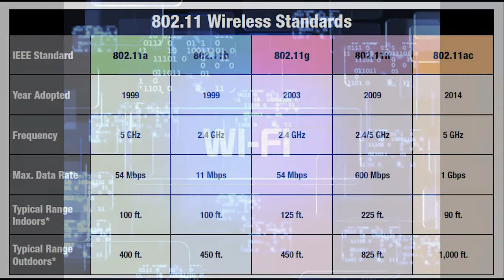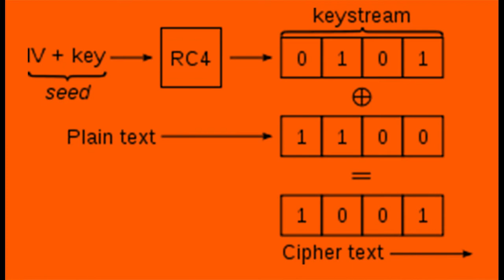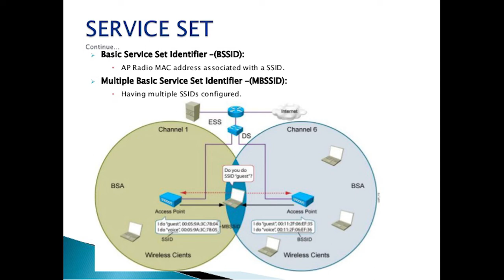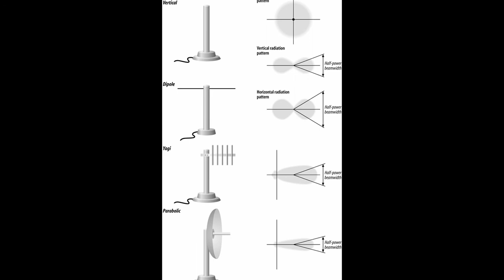وای فای و هەکی وای فای بەشی یەکەم - Wi-Fi Hack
سڵاو بەڕێزان
من فەرشادم لە بەشی ئەلەهی گروپی هوشیار
لەسەرتا دا پێشکێک تان بۆ باس دەکەم، گروپی مە تمایەتی چەن ڤیدیویەک سەبارەت بە ئەولەهی و دواتریش ئەگەر بکرێت لینوکس پێشکەش بکات
لە هەوڵ هەنگاو دا دەمان هەوێت لە سێ بەش دا لەسەر  Wi-Fi بە کورتی قسان بکەین و شێوازی هەک کردنی تان بە aircrack نیشان بدەین، مەبەستمان لە ئەم کارە نیشان دانی کێشەکانی ئەولەهی Wi-Fiـە ، ئێوەش بتوانن کە ئەم کێشانە لەبەر چاو بگرن و دواتریش چارەسەریان بکەن، هیوادارین ئەم فێرکاریان نابەجێ بە کار نەهێنن، بەکارهێنان نابەجێی دەتوانێت وەک دزی و تەنانت خەراپتریش بێت، بەڵام ئەگەر بە بەرزکردنی ئاستی ئەولەهی خوتان بێت زور بە کەڵک دەتوانێ ببێت.
Wi-Fi یەکەک لە جورەکانی توڕێ بێ سیم یا WLAN کە زور بە کار دەهێندرێت و لە سەر ئستانداردەکانی 802.11a ,802.11b, 802.11g, 802.11i, 802.11n ئیش دەکات لە سەر فرکوینسی ٢.٤ و ٥ گیگاهێرتز شەپولەکانی دەنێرێت،  تا بیزیک ٥٠ میتر بێ کێشە بر دەکات، هەڵبەت ئەگەر هیچ شتەک پێشی نەگرێت و خێرایەکەشی تا ٥٤ مێگابیت دەچیت، هەرچەند لە شێوازە نوێیەکان هەم خێرای زورتر بوە هەم مەودای ناردنی، دەگوترێت لەوانێیە بۆ لەشی مروڤ کێشە دروست بکات بەڵام بەتواوی پشت ڕاست نەبووتەوە.
Wi-Fi بۆ ناردنی زانیارێکانی سیم بەکار ناهێنێ و لە هەوا کەڵک وەردەگرێت بۆ ناردنی زانیارێکانی، کە دەتوانێت باشی هەبێت بۆ ئەوەی کە بە ئاسانی دەستت پێدەگات و پێویست ناکا بو گواستنەوەی زانیارێکان سیم بەکار بینن، بەڵام هەر ئەوە دەبێت هوی ئەوی کە ئەم زانیاریانە بۆ هەموو لایەک بڕون و ئەگەر کەس بی هەوێت دەتوانێت کویان بکاتەوە و بکاریان بێنێت و بویە چەن پروتوکوڵەک داندراون بۆ پارستنی مودمی Wi-Fi ، وەک WEP, WPA, WPA2 و لەبەر ئەم هویە لە شوێنە سەڕبازێکان و ئەم شوێنانەی زانیاری هەستیاریان هەیە Wi-Fi  بەکار ناهێنن.
یکەک لەبەشەکانی Wi-Fi  ناوەکەیەتی کە بە SSID (Service Set Identifier) دەناسرێت و تا ٣٢ بایت دەتوانێ ببێت و دەتوانن بیشارنەوە، بەڵام ئەم کارە ناتوانێت مودمی Wi-Fi بپارێزێت، بۆ برزکردنی ئەولەهی مودمی Wi-Fi چەن خاڵەک لەبەر چاو بگرن:
• پروتوکوڵی وەک WPA2 بەکار بێنن
• تێپەر وشەی بەهێز بەکار بێنن (دەبێ لە ژمارە، پیت، سیمبول پێک بێت و زورتر لە ٨ کارێکتر بێت)
• WPS ناچالاک بکەن، چون هیندەک کێشەی ئەلەهی هەیە کە بە ئەسانی تێک دەشکێندرێ
• بەکارهێنای MAC Filter
• بەڕوژکردنەوەی Firmware مودمی Wi-Fi
• بەکار هێنای ئانتنی تایبەت کە شەپوڵەکان تەنیا بۆ یەک لای تایبەت دەنێرێت
• دانانی مودمی Wi-Fi لە شوێنەک کە بەردەست نەبێت
ئەم خاڵانە تا ڕادەکی زور ئەولەهیتان دەپارێزێت.
هیوادارین بەشی یەکەمتان بۆ بەکەڵک بێت و لەبەشەکانی تریش هاورێمان بن، هەر چەشنە پرسیار، کێشە، پێشنیار و رەخنەتان هەبێت، پێمان ڕابگەیێنن .
 ئیمە بە هاوڕیکانتان بناسێنن